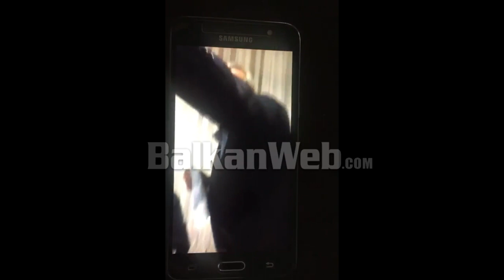“Sal **** dhe Serbia na e ka zili ...” Kandidatin e Berishës në Rrogozhinë nuk e mbajnë nervat